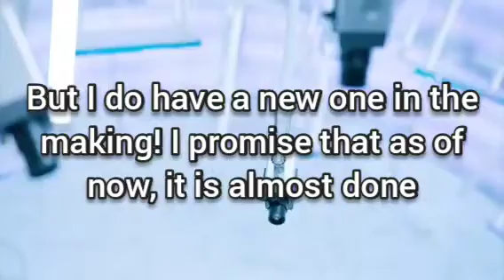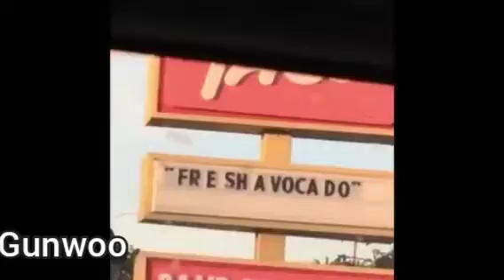T1419 as vines (+ a quick update)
ACTUAL VIDEO STARTS AT (0:40)

TY GUYS SO MUCH FOR THE SUPPORT